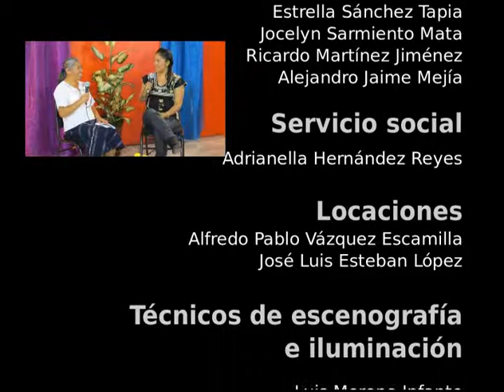20150417-CE1415/Desde tu Escuela EST 11/Ideas Directas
Desde tu Escuela EST 11. Ideas Directas. Invitados: Ing. Gilberto Zepeda Director de la EST 11. Conduce:Joe Armenta.  Fecha de emisión: 17 de abril de 2015. Este y otros programas los puedes ver Producciones con fines educativos para secundarias técnicas en el Distrito Federal, México.